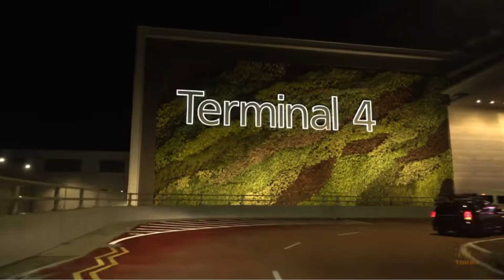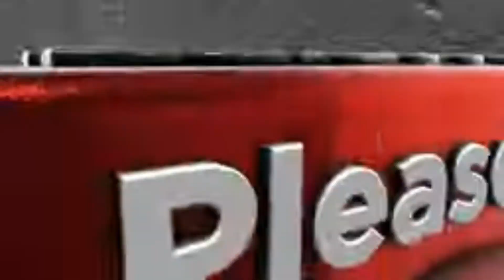Rwanda vs Singapore | How Rwanda is Becoming the Singapore of Africa | Country comparison 🇷🇼 vs Sing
Let’s compare Rwanda vs Singapore in some areas.

Rwanda, officially the Republic of Rwanda, is a landlocked country in the Great Rift Valley of Central Africa, where the African Great Lakes region and East Africa converge and Known for its breathtaking scenery, Rwanda is often referred to as le pays des mille collines (French: “land of a thousand hills”).. Located a few degrees south of the Equator Rwanda is bounded to the north by Uganda, to the east by Tanzania, to the south by Burundi, and to the west by the Democratic Republic of the Congo (Kinshasa) and Lake Kivu.  The capital is Kigali, located in the centre of the country.
Population: 12.95 million (in 2020)
Head Of State And Government: President: Paul Kagame, assisted by Prime Minister: Edouard Ngirente.
Form Of Government: multiparty republic with two legislative houses (Senate [26]; Chamber of Deputies [80])
Official Languages: Rwanda; French; English; Swahili.

Singapore, officially the Republic of Singapore, is a sovereign island city-state in maritime Southeast Asia.
Area: 728.6 km²
President: Halimah Yacob
Population: 5.686 million (in 2020) by World Bank
Gross domestic product: 340 billion USD ( in 2020)  by World Bank
Continent: Asia

Singapore in brief.
Destination Singapore, a Nations Online country profile of the multiethnic city-state in Maritime Southeast Asia.

The small archipelago is situated about 140 km (87 mi) north of the equator and just south of the tip of the Malay Peninsula, separated by the Straits of Johor. Singapore lies on one of the world's busiest shipping lanes along the Strait of Malacca and the South China Sea. The Strait of Singapore separates the country's islands from the Indonesian Riau Archipelago in the south. The former British colonial trading post gained independence in 1965.

Singapore, officially the Republic of Singapore, is known as the Lion City (Singapura) and consists of the main island and about 64 smaller offshore islands, including Sentosa (the largest of the offshore islands), Pulau Ubin, St John's Island and the Sisters' Islands. Two bridges connect Singapore to Malaysia and Continental Asia. The Johor–Singapore Causeway links Singapore to the Malaysian city of Johor Baru on Peninsular Malaysia.

Singapore shares maritime borders with Malaysia and Indonesia.

The city-state occupies an area of 718 km², compared, it is the smallest state in Southeast Asia, approximately one-fourth of Luxembourg or somewhat larger than 3.5 times the size of the District of Columbia, Washington, DC.

Singapore has a population of about 5.7 million people (in 2020) and a resident population of 4 million (in 2020). Spoken languages are English (the language of administration and education), Singlish (the Singaporean creole), Malay, Chinese (Mandarin), and Tamil.